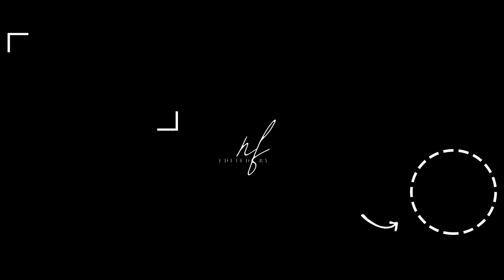farah dowling | warrior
Because Eve Best is the best.